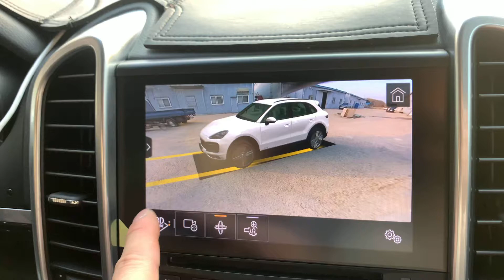카이엔 카존어라운드뷰 시즌3 시공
포르쉐 카이엔 2016년
적용제품
- 카존 3d 어라운드뷰 시즌3
-포르쉐 인터페이스

고화질 , 국산 , 터치 3d 어라운드뷰

Made in korea 국산제품

시공비포함 소비자가 160

제품패키지 취급문의 (주)네비킹